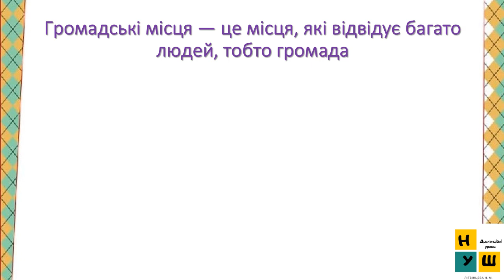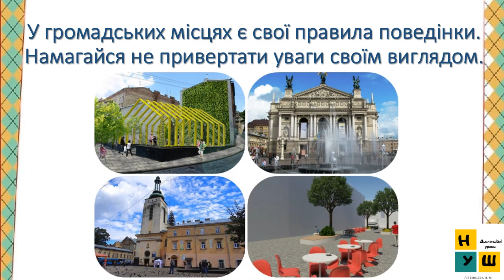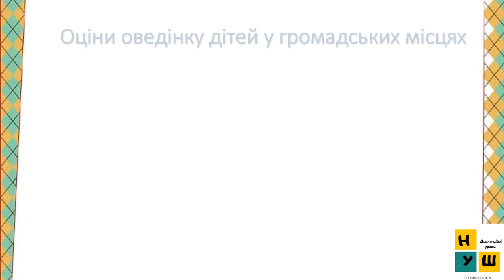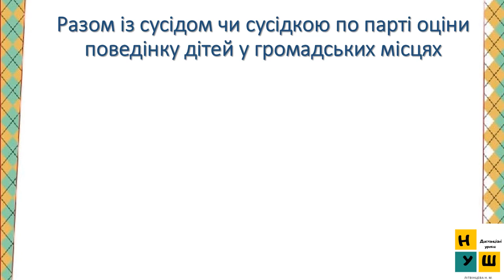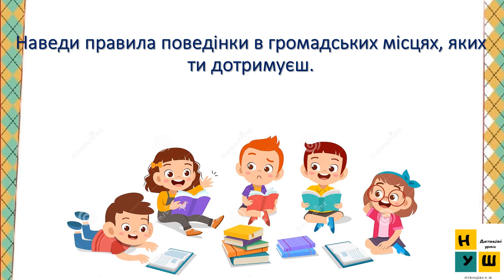ЯДС 1 клас Урок 12 ГРОМАДСЬКІ МІСЦЯ автор підручника Жаркова